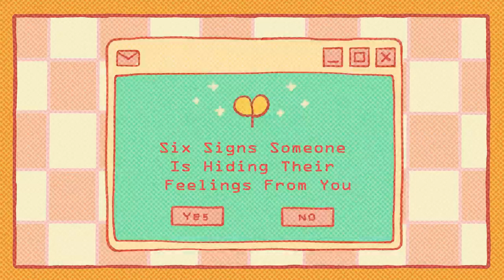6 Signs Someone is Hiding Their Feelings from You